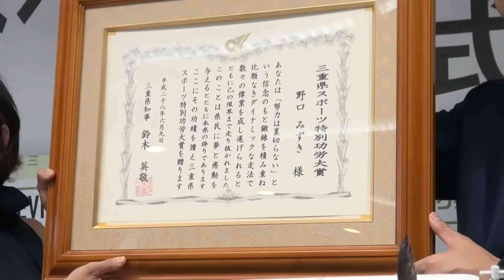野口みずきさんに功労大賞 三重県、業績たたえ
三重県は９日、アテネ五輪の女子マラソン金メダリストで、現役引退を表明した野口みずきさん（３７）に県スポーツ特別功労大賞を授与した。県によると、女子レスリングの吉田沙保里選手に次いで２人目。